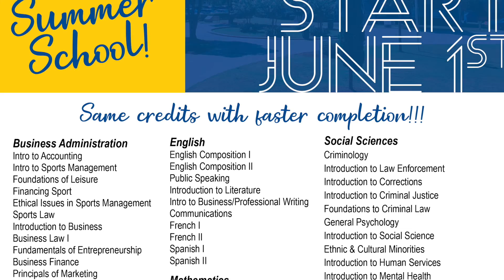Summer School at Allen University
Summer school at Allen University starts June 1st. Take your pick of over 40 classes to advance your education in half the time at a fraction of the cost!